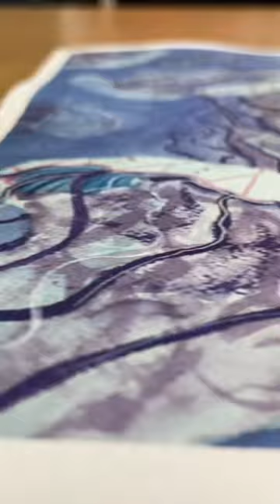Jellyfish Watercolor Painting